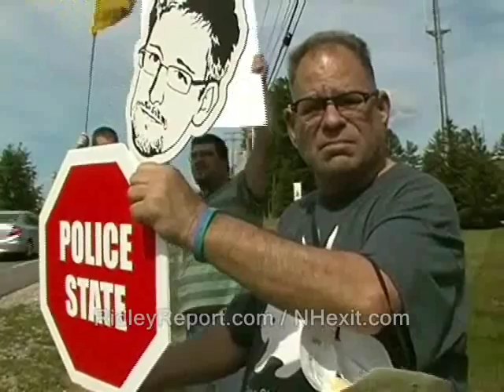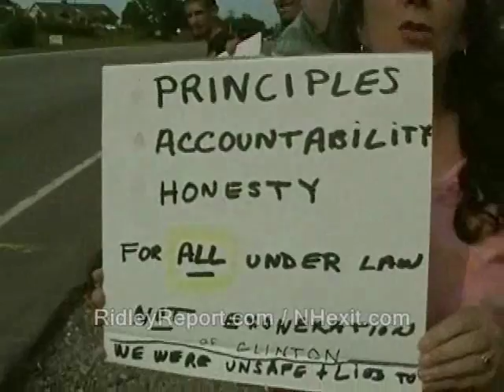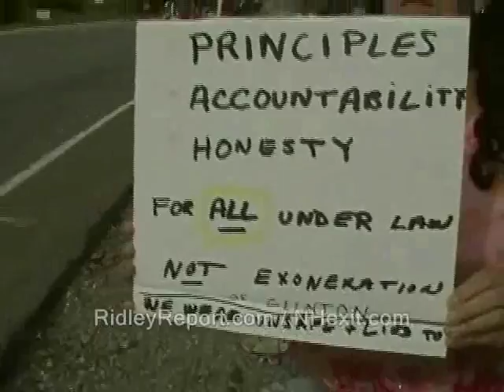NH independence: Leaving first is safest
independence, secession catalonia kurdistan barcelona spain spanish separatists separate calexit texit texas nationalist movement foundation for NH independence.  shaun jasper shawn speaker of the house repudiates snowden open meetings act right to know law requests libertarians John McAfee. bradley manning chelsea sovereign citizens photography is not a crime carlos miller wmur channel 9 maggie hassan wood margaret kelly ayotte free staters free state project ian freeman democrats. liberty alliance ben swann full disclosure secession independence secessionists sovereignists george soros stop free keene penn and teller penn jillette gillete teller's bullshit. mercatus center cato institute charles brexit civil war leaving the union. david koch brothers collapse of the united states empire second civil war imperial creative commons license hunter s. thompson police brutality  video free to use common core smarter balance testing standardized john birch society videographers. downsize dc free talk live americans for prosperity tea party granite grok rich girard at large first amendment free speech freedom of the press the press media  free state project atlas shrugged galt's gulch in real life reality show tv.  thin blue line all lives officers public domain footage gonzo journalism ron paul daisey. talk radio walter williams rush limbaugh frank guinta constitutional convention of the states balanced hand over camera grabs camera attacks reporter liberland alex jones libertarian party ammon bundy cliven militias calexit brexit nhexit nhexit.com texit. black lives matter ayn rand fbi riots unrest civil rights. separatists seperatism brexit Totalitarianism.  abuses human rights granite state new england northeast standing rock pipeline adversary confrontations confronts questions debate gary johnson justin amash amaash socialism fascism antifa social justice warriors sjw catalonia, spain, nh, nhexit, kurdistan, independence, secession, the union, denounces, free staters, shaun jasper election. catalonians catalins madrid